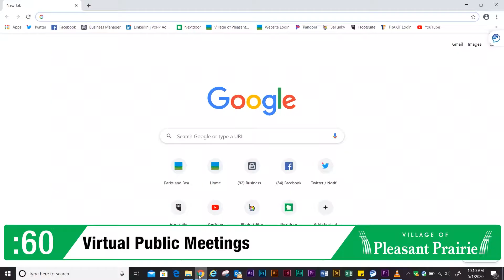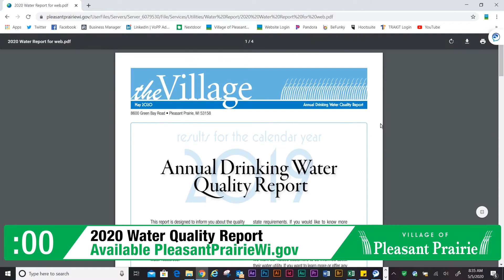Insights May/June 2020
This video is a sampling the Village Newsletter. Read the full issue of the Village Newsletter
Signup to receive the email version of the Village Newsletter